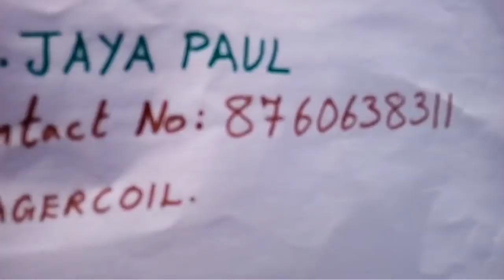உங்க வீட்ல மாடித்தோட்டம் போடனுமா இதை பாருங்க !, easy way to make a terrace garden.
Easy way to make a terrace garden in a refrigerator cover